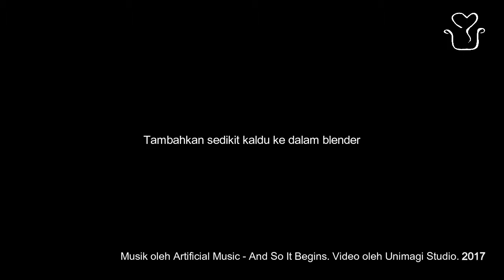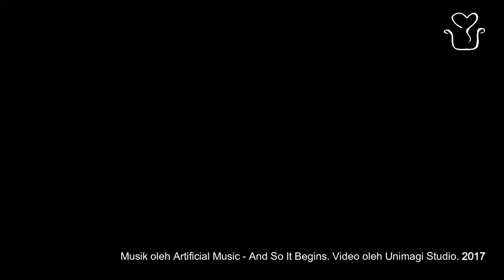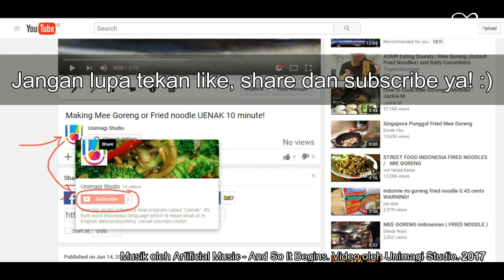Resep empal gentong cirebon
Resep empal gentong dapat dimasak sendiri. Lengkap dengan penjelasan sederhana dan mudah dipahami. Makanan ini merupakan makanan khas asal Cirebon, Jawa Barat. Makanan ini rasanya mirip dengan gulai dan dimasak menggunakan kayu bakar. Bahan yang digunakan bisa jeroan seperti usus, juga daging sapi. Rasanya yang gurih dan digabung taburan cabe dan lontong, membuat rasanya lezat di lidah. Mau tau cara membuatnya? yuks simak videonya